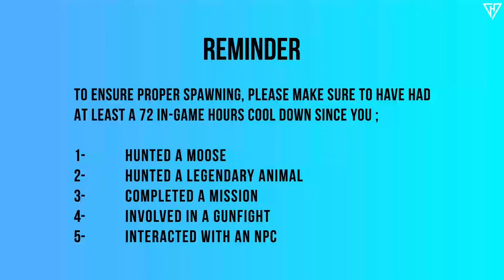Moose Hunting at Lake Owanjila in Chapters 4, 6, and Epilogue 2!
In this video, I use three randomly downloaded game save files from Nexus Mods
to demonstrate that my method works, regardless of the stage of the game you are in.

The principles and process are the same as what I mentioned in my previous video.

00:00 Intro
00:26 Chapter 4
12:24 Chapter 6
21:04 Epilogue 2